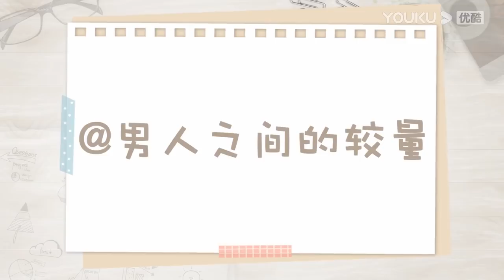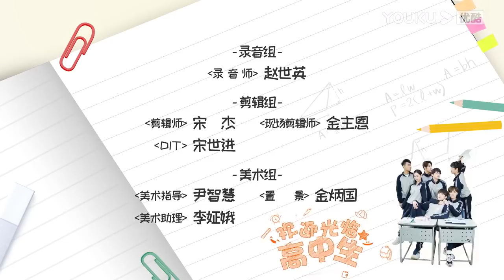MULTISUB【欢迎光临高中生 Hello, My Youth】EP18 | 笑哭！高冷学霸怒怼中二学渣 | 肖俊/谢兴阳/曹赛亚/陆定昊/沈博怀/廖珽皓 | 青春校园片 | 优酷 YOUKU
【欢迎光临高中生 Hello, My Youth】几位性格迥异又都青春洋溢的刚刚入学的高一新生，在一系列蠢萌事件中度过了真实又搞笑的的高一生活，并在其中认识到了自身努力的必要性。
★主演：肖俊/谢兴阳/曹赛亚/陆定昊/沈博怀/廖珽皓/吕静轩/方东直
★集数：20集